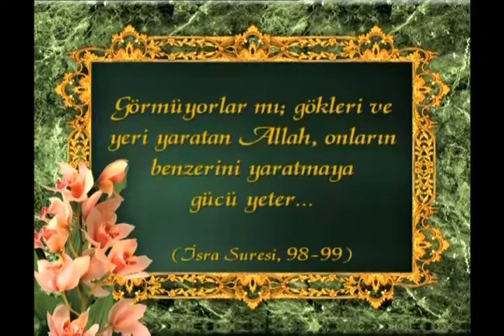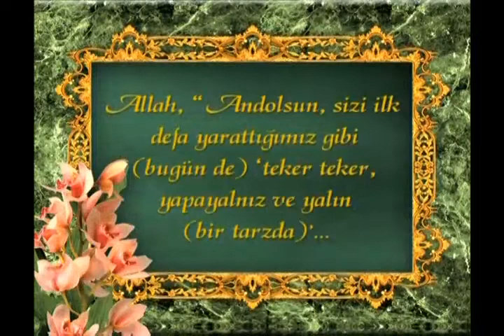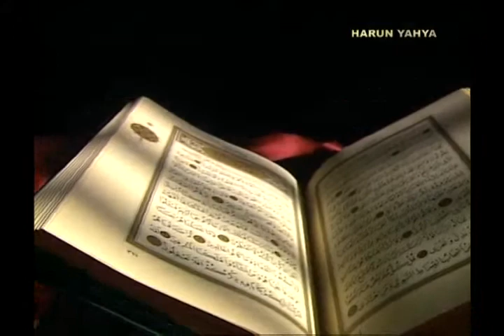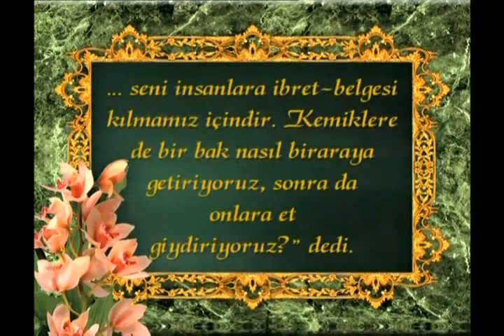Kuran'daki yeniden yaratılış örnekleri evrim iddialarını geçersiz kılar